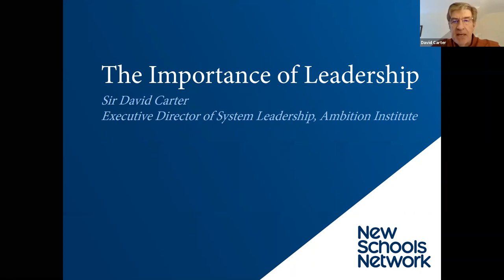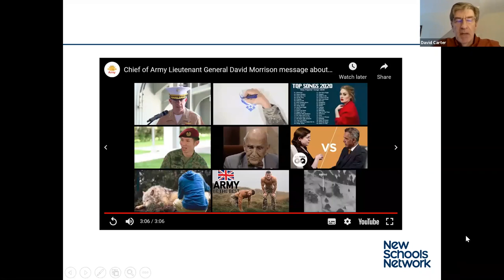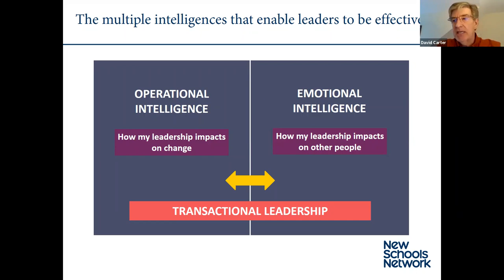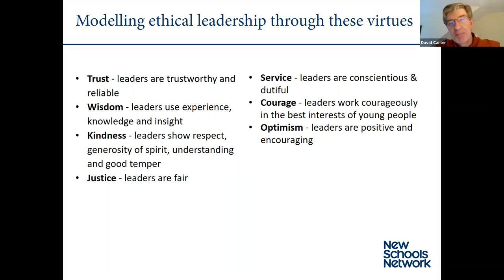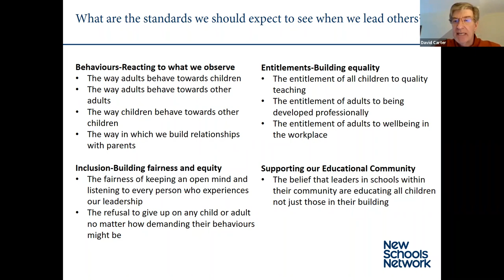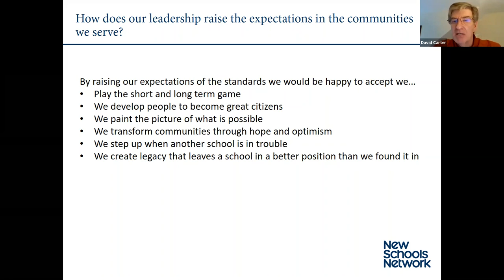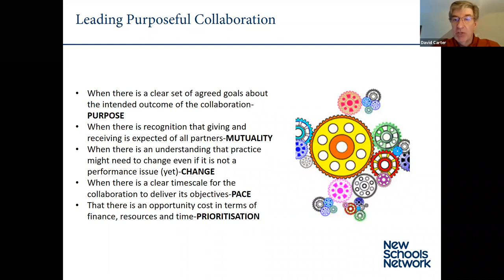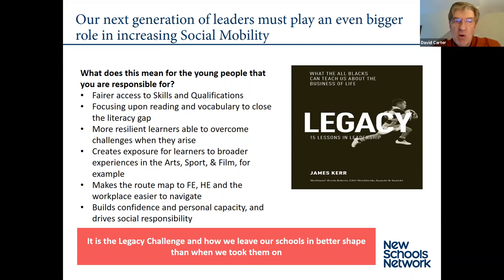The Importance of Leadership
Sir David Carter, former National Schools Commissioner and Executive Director of System Leadership at Ambition Institute, outlines the key principles of strong leadership as free schools grow in their first years of opening.